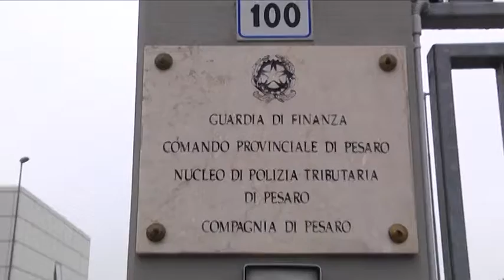Falsi incidenti stradali, denunciate 212 persone. Coinvolto anche avvocato fanese